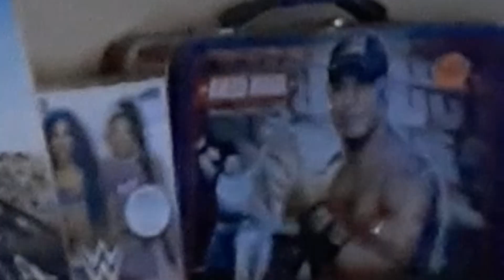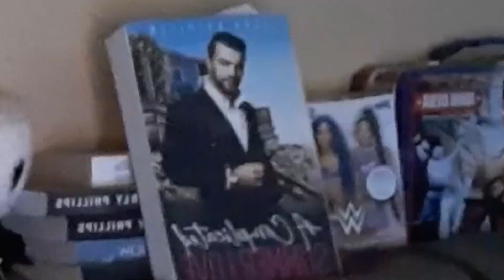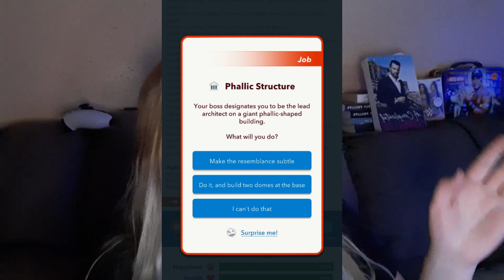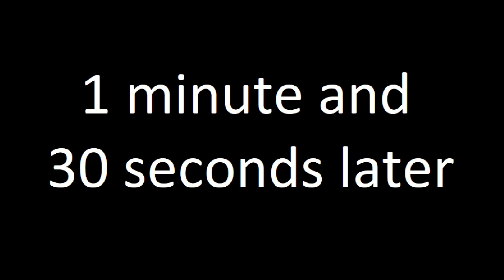How This Scammer Reacts to Dial-Up (DirecTV scam)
I called the Gift Card scam that led to a DirecTv scam. Wasted their time for an hour and 5 minutes